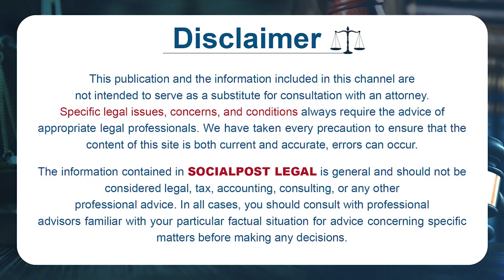Advocate Kalanidhi Sanjeeva Kumar About Flood Control System | Flood Compensation Issue | Socialpost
Advocate Kalanidhi Sanjeeva Kumar About Flood Control System | Flood Compensation Issue | Socialpost Legal